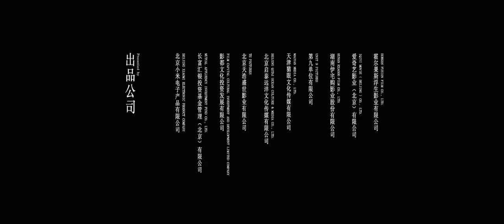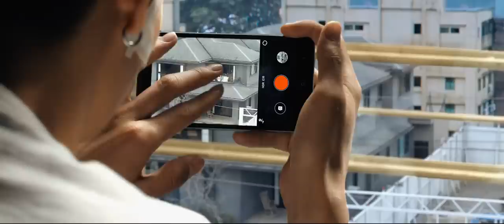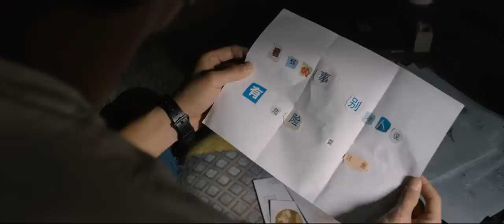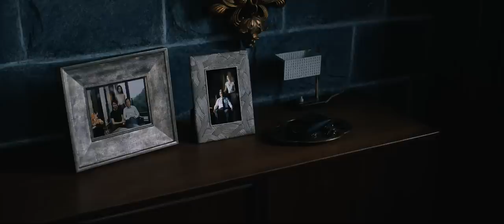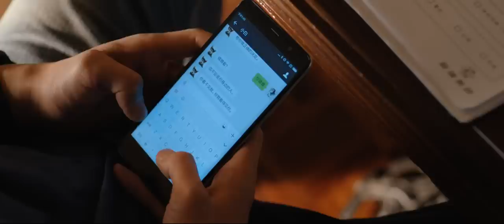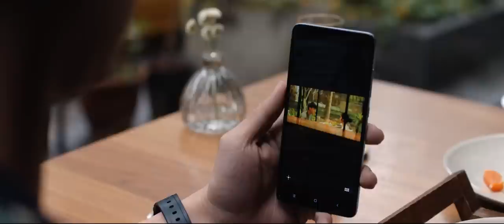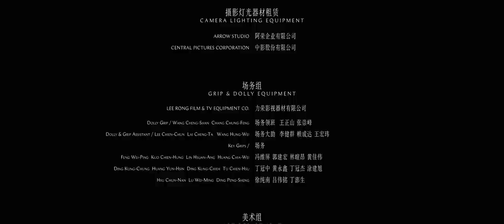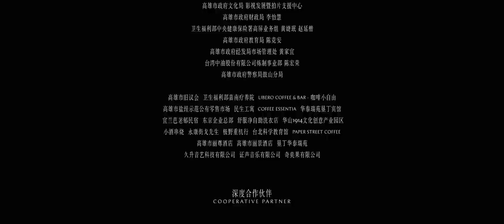Edge Of Innocence (Huang Zitao, Yang Caiyu) Full Movie English Subtitle